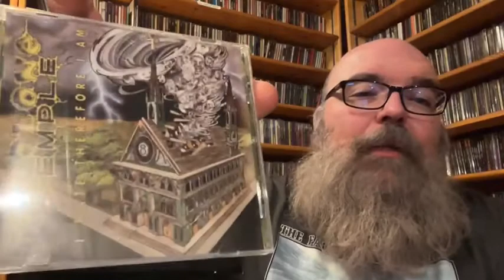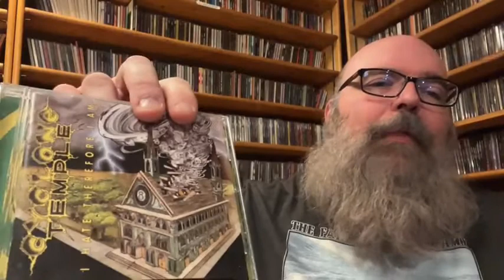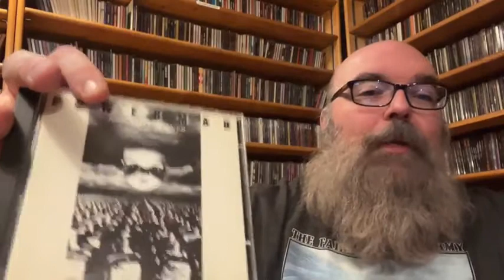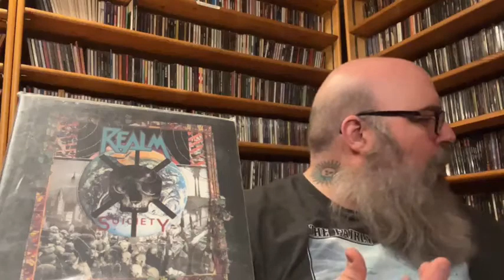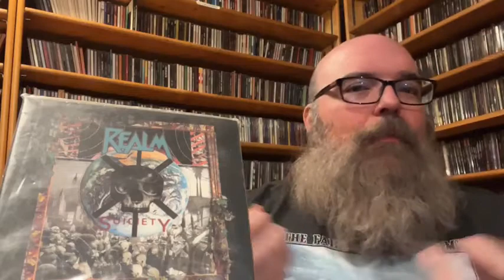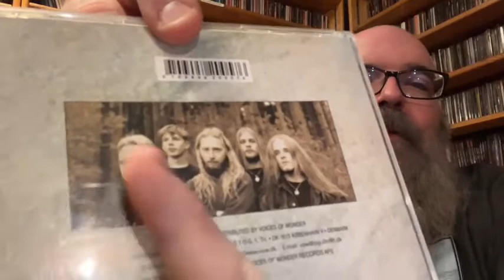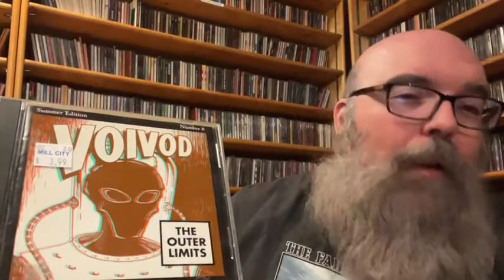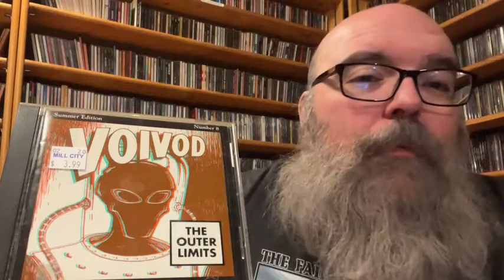Metal Deep Cuts Vol 1